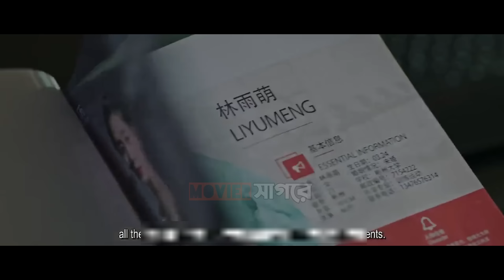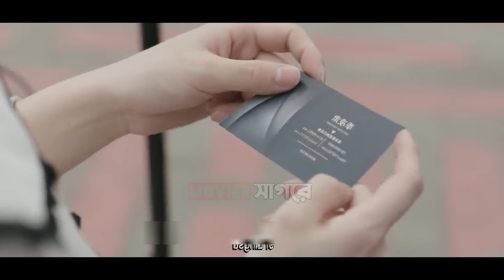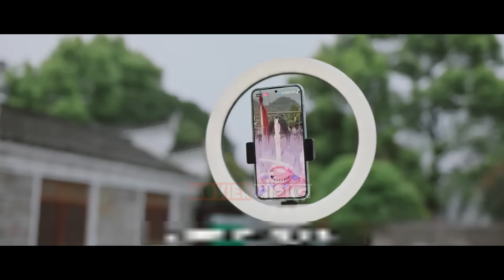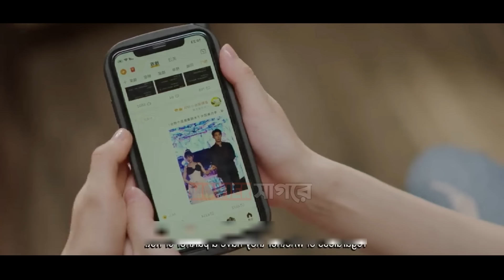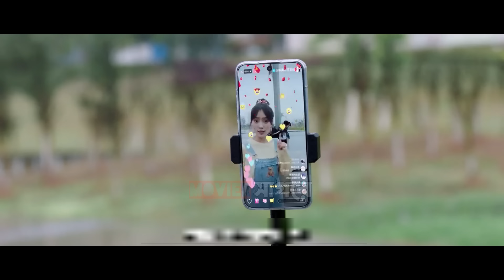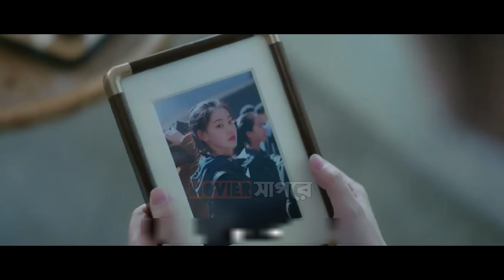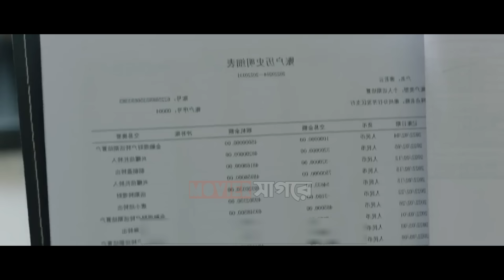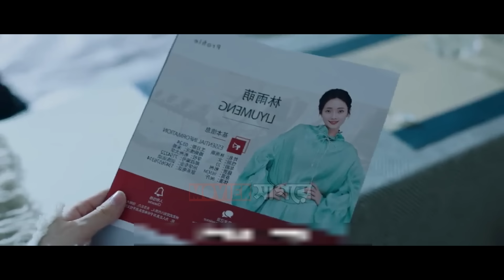লাভ স্টোরি 💖 Movie Explain In Bangla। Have a Crush on You 2024 New Chinese Drama Explained In Bangla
Credits:-
Drama Name - Have a Crush on You
Genre - Romance
Country - China